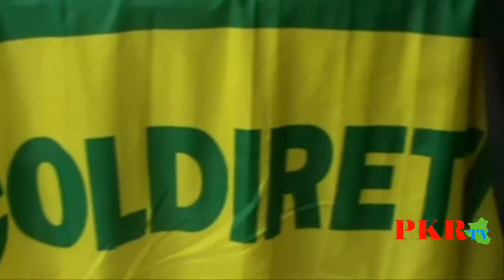PKRTV: Prodotti tipici, Fc Crotone e Coldiretti hanno rinnovato il protocollo d'intesa